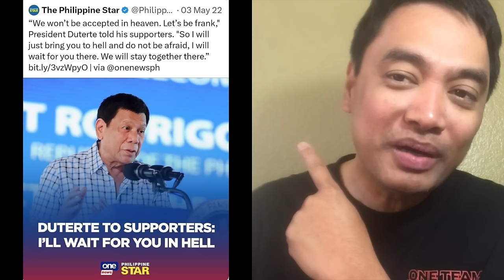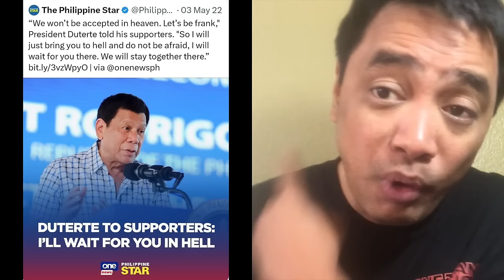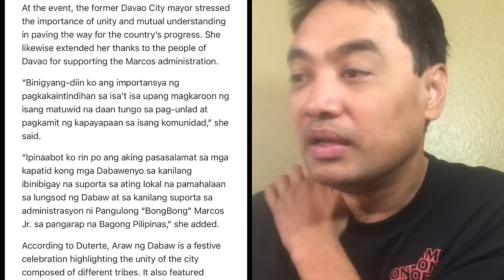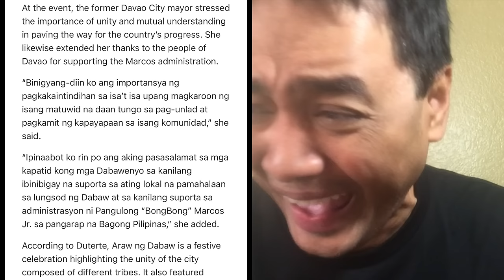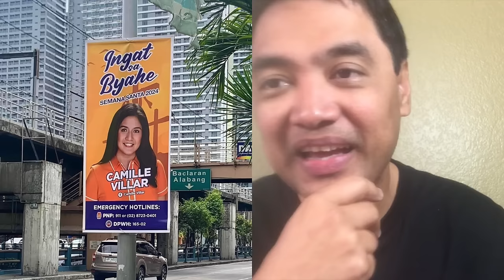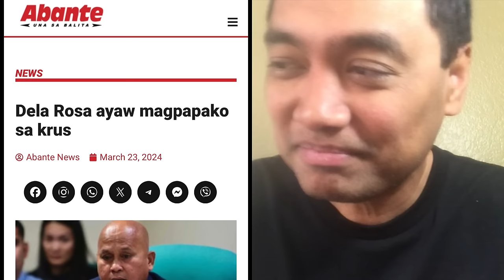Imee muling nag drama, 'loaded ang naninira'. Sara meron binulgar. 'Epaltiko' nagsimula na ?